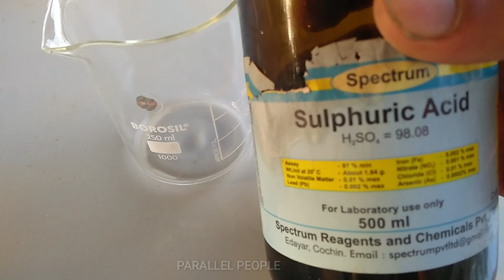Sodium In Sulfuric Acid !!! Super Fast Chemical Reaction.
THIS VIDEO IS ABOUT THE REACTION BETWEEN SODIUM METAL AND SULFURIC ACID. First we will see the slow reaction between sodium and water, then we will use concentrated sulfuric acid .
this is an exothermic reaction.Sodium metal is heated and may ignite and burn with a characteristic orange flame. Hydrogen gas released during the burning process reacts strongly with the oxygen in the air resulting in a big flame.A number of sodium compounds do not react as strongly with water, but are strongly water soluble.

Sodium metal is a soft very reactive metal. Due to its high reactivity it is stored in kerosene . It can be cut by a knife. We can see fresh surface of the metal slowly turning into brown due to its reaction with air.

Comment for more queries.